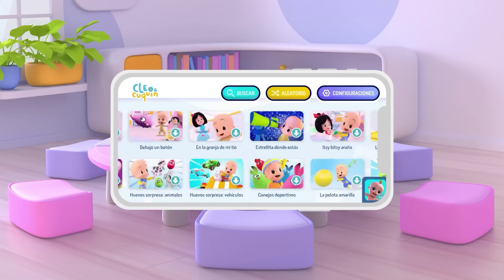Learn with Cuquin and the cold vs hot opposites | Educational videos